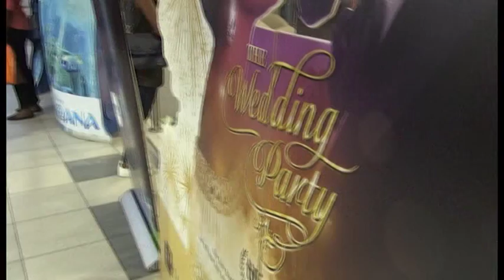THE WEDDING PARTY: NIGERIAN NOLLYWOOD FILM SMASHING RECORDS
It's an eccentric, glamorous comedy about a Nigerian wedding and it's Nollywood's highest grossing film to date.